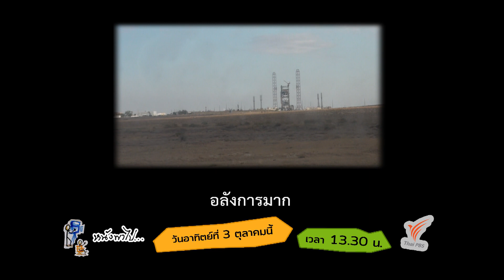[Spot Promote] ขบวนการนกกางเขนอวกาศ | EP.17 | หนังพาไป ซีซัน 5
ตามภารกิจของบอล - ยอด ในการตามล่าความฝัน ออกตามหาอาคารเก็บกระสวยอวกาศร้างและไปดูเครื่องยกกระสวยอวกาศอันมหึมา ภารกิจนี้จะสำเร็จ หรือล้มเหลวมาติดตามกันใน หนังพาไป ซีซัน 5 วันอาทิตย์ที่ 3 ต.ค. 64 เวลา 13.30 น. ทางไทยพีบีเอส 🧳 ชมอีกครั้งได้ทาง